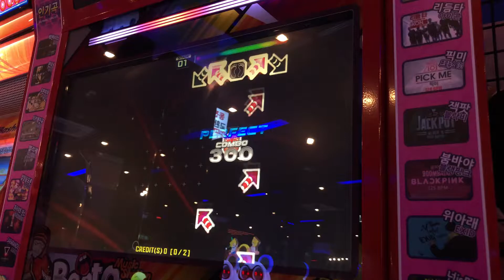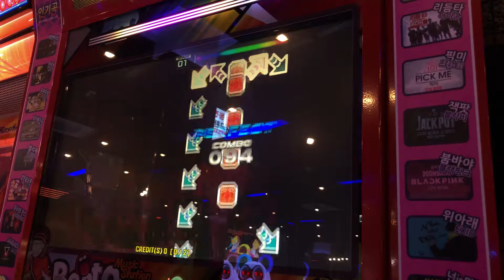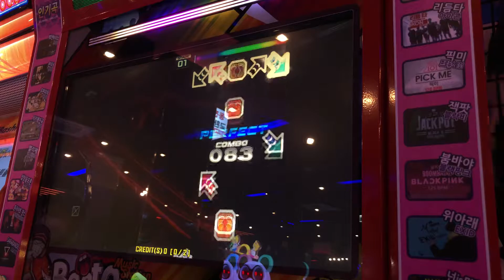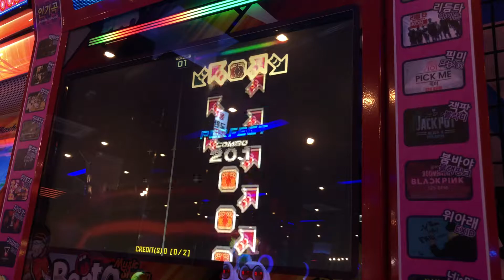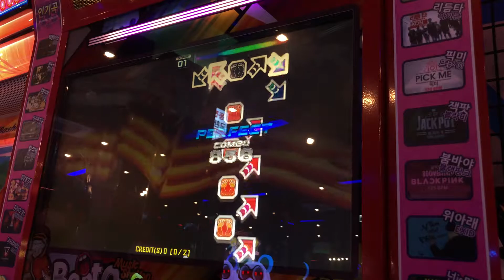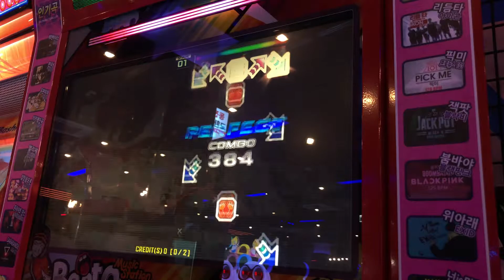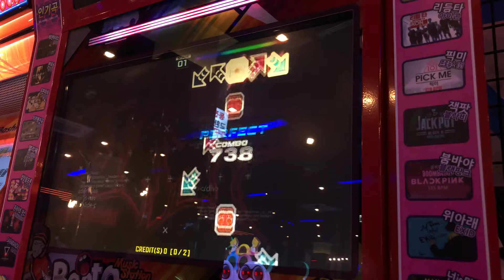Gargoyle (Full) S23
Sanxion7 - Gargoyle

Player: Tomorrow

Beat On (Handpump Play)